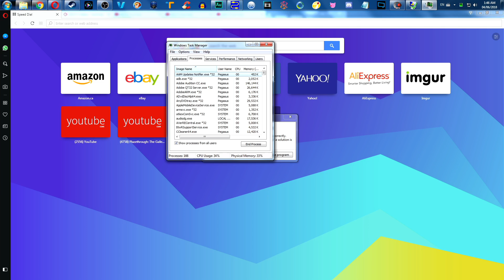Plazethrough: Dead Space (Part 5)